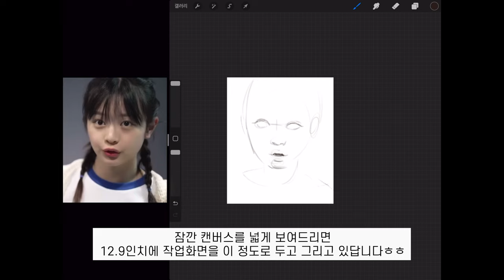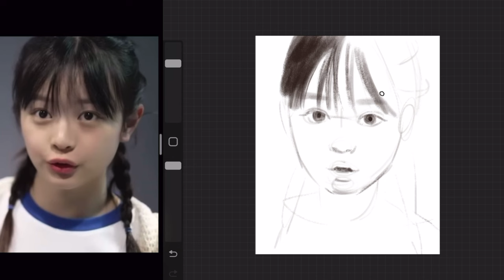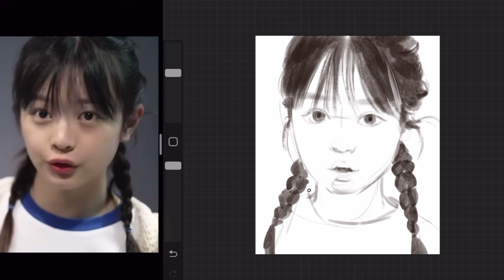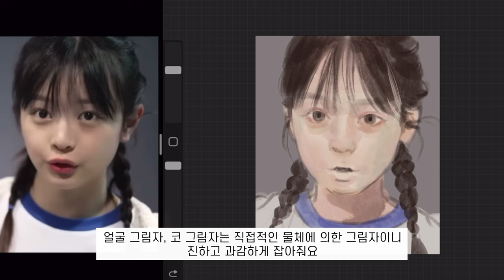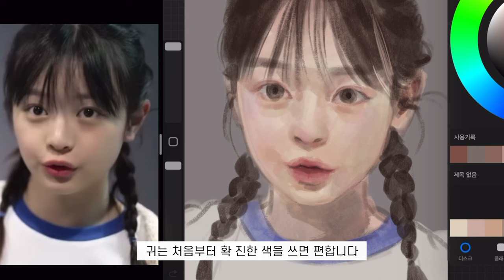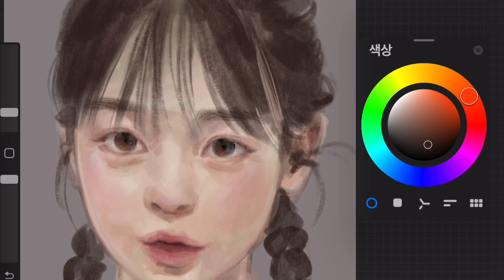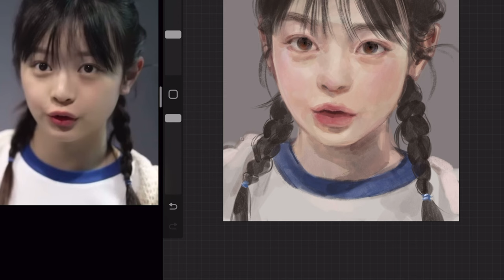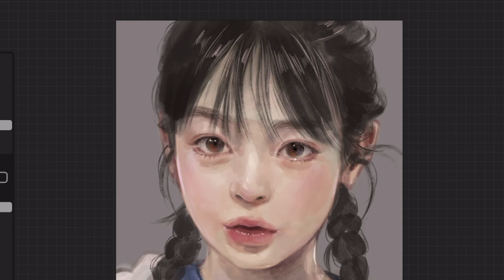하니 스피드 페인팅 + 그림 팁🖌 (eng)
iPad / Procreate